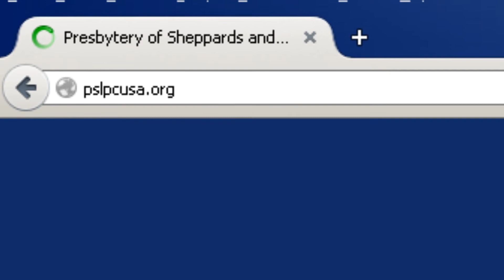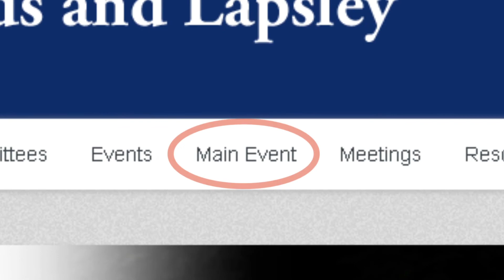Main Event 2017